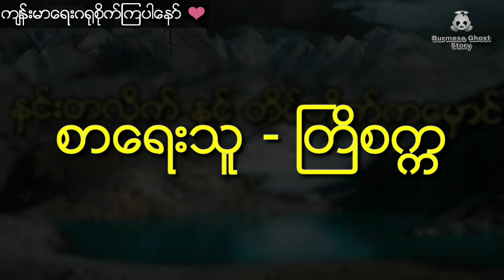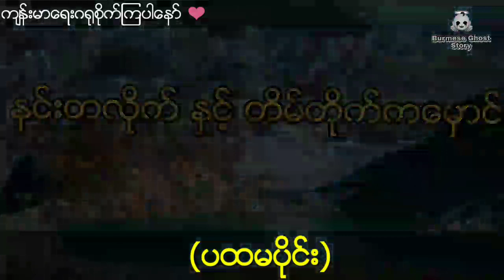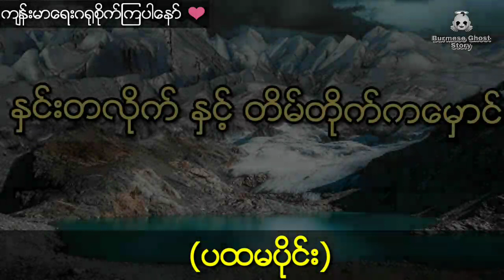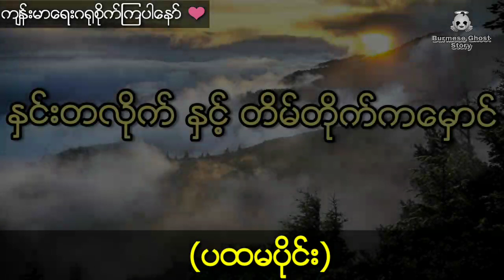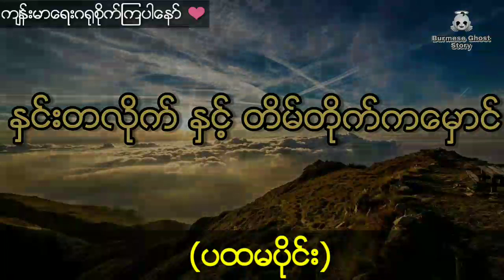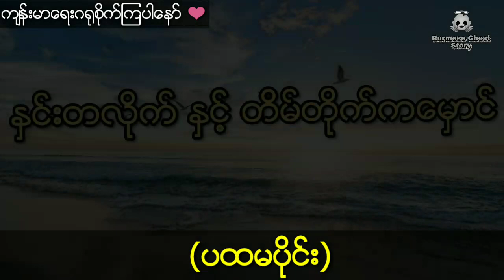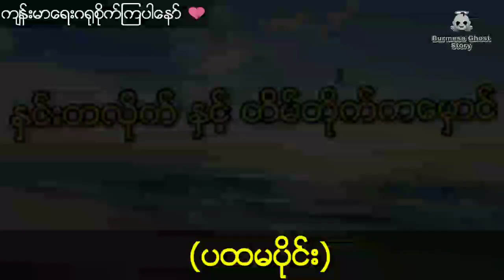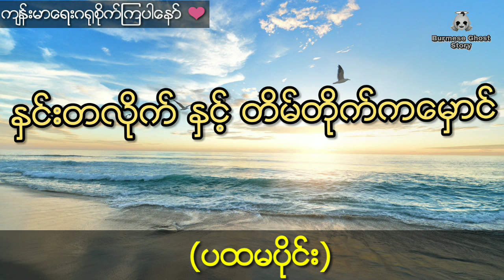နီမောင်ပါဝင်သော နှင်းတလိုက်နှင့် တိမ်တိုက်ကမှောင် (ပထမပိုင်း)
နီေမာင္ပါဝင္ေသာ ႏွင္းတလိုက္ႏွင့္ တိမ္တိုက္ကေမွာင္ (ပထမပိုင္း)